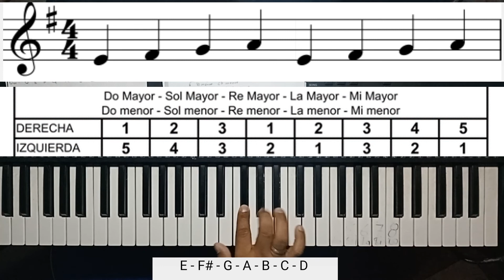Escala de Mi menor Estructura Intervalica mas Digitacion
Explicación Detallada de lo pertinente a la Escala de Mi menor Natural, Ortográfia Musical y demás